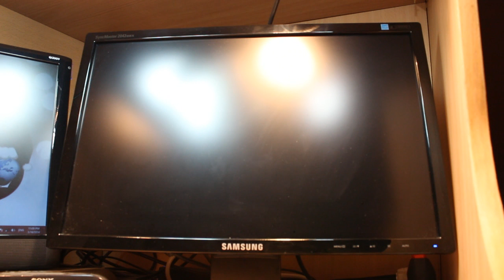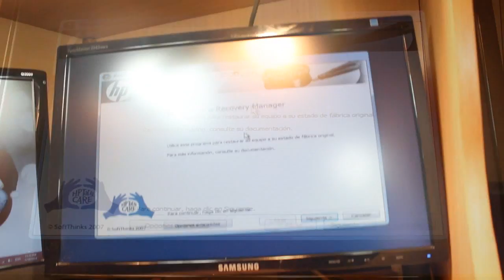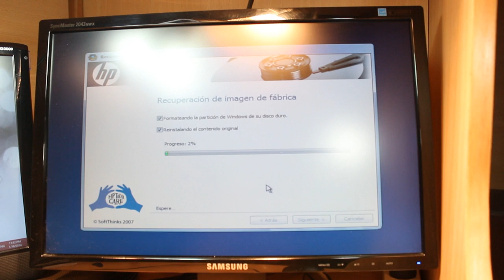Factory reset to HP Slimline PC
Hard Factory reset to HP Slimline PC